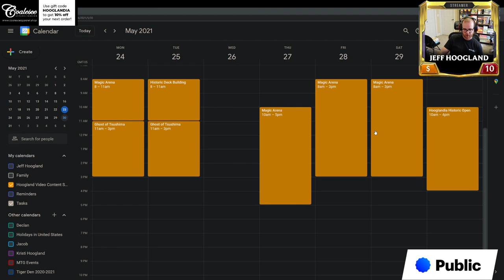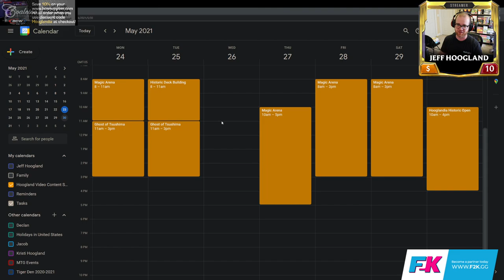Ghost of Tsushima Playthrough - Part 5 - May 23rd, 2021